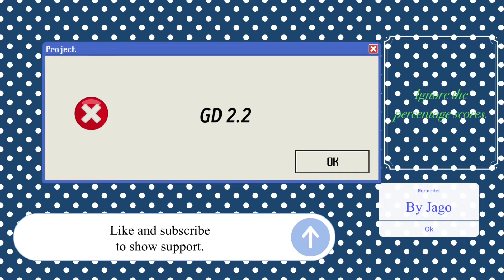GD 2.2 secret???